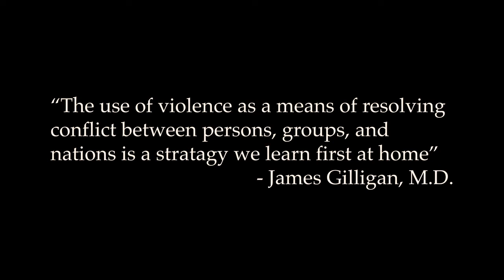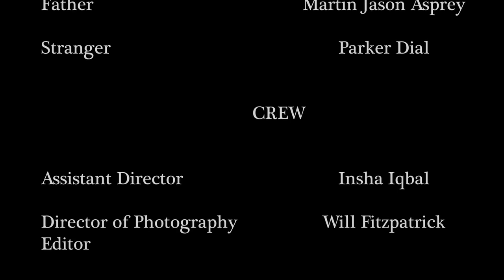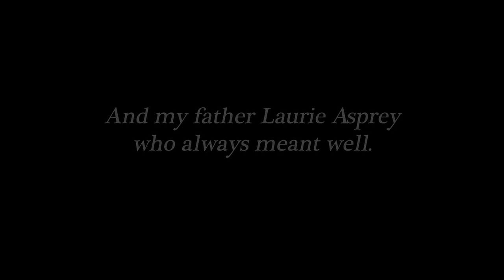BICYCLE PUMP by Martin J Asprey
A short film about father’s and sons.